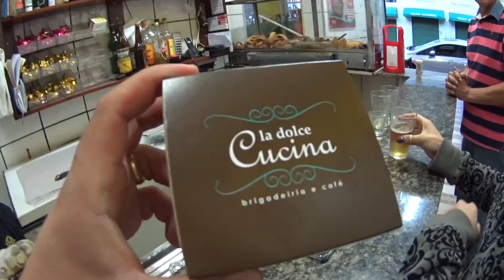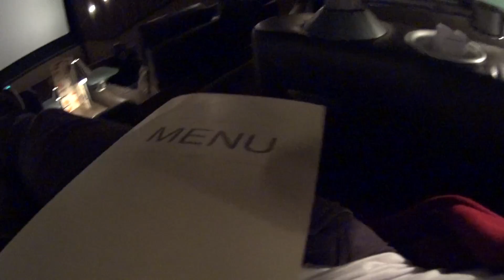ELAINE A CONTADORA DE HISTORIAS